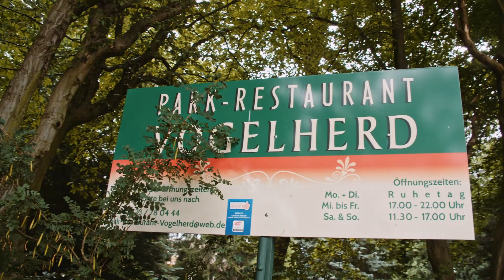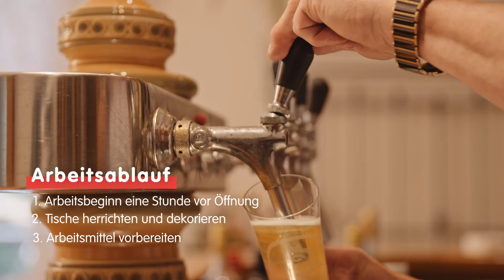Enterbrainment ABI: Traumberuf Restaurantfachkraft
Berufsorientierung mal anders! Mithilfe von Videoprojekten stellen wir bei Enterbrainment ABI interessante Ausbildungsberufe im Landkreis Anhalt-Bitterfeld vor. Mit der Sekundarschule Helene Lange in Bitterfeld-Wolfen erkundeten wir die Welt des Ausbildungsberuf Restaurantfachkraft.

Enterbrainment ABI ist ein Förderprojekt im Rahmen des Landesprogrammes “Regionales Übergangsmanagement Sachsen-Anhalt“ (RÜMSA), das aus Mitteln des Europäischen Sozialfonds (ESF), des Landes Sachsen- Anhalt und des Landkreises Anhalt-Bitterfeld gefördert wird.